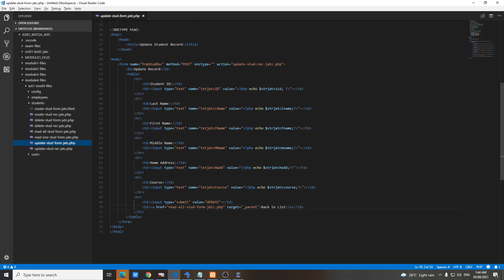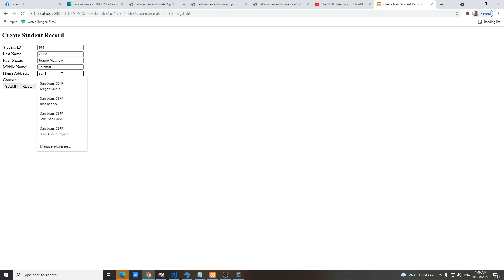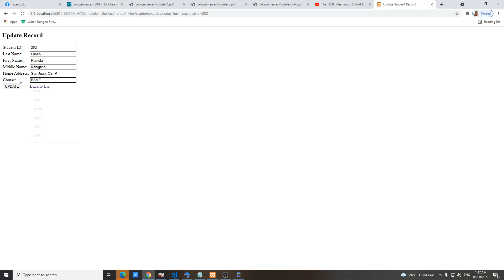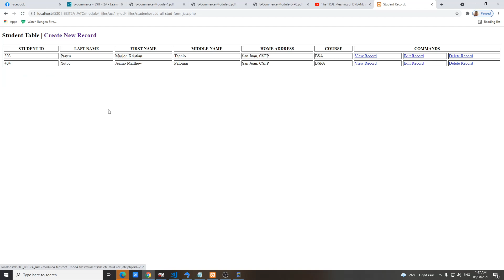STUDENT CRUD OPERATIONS